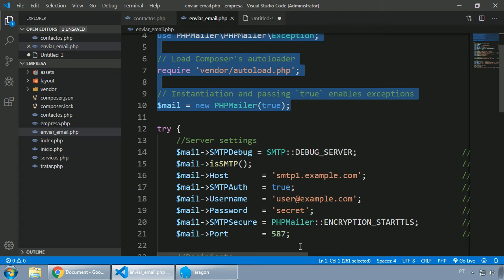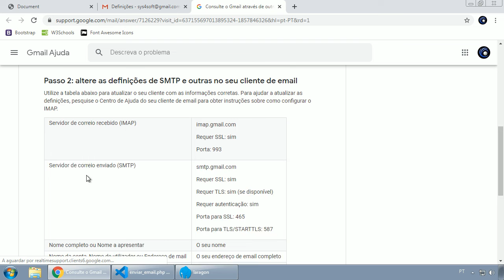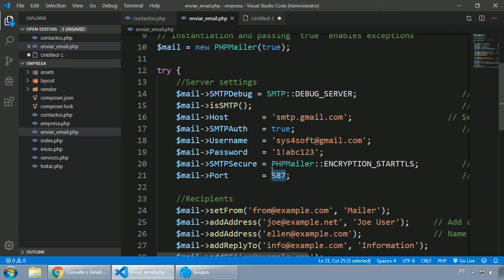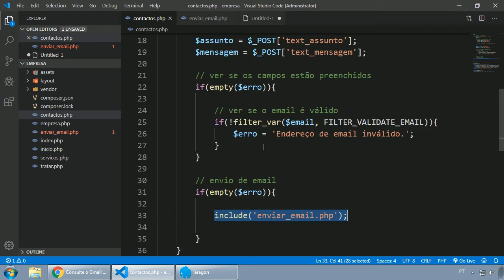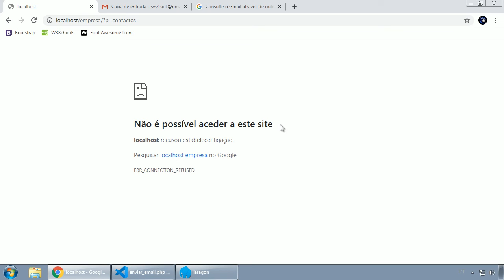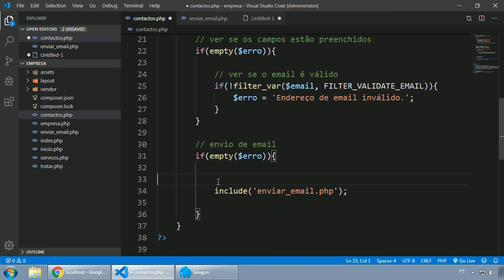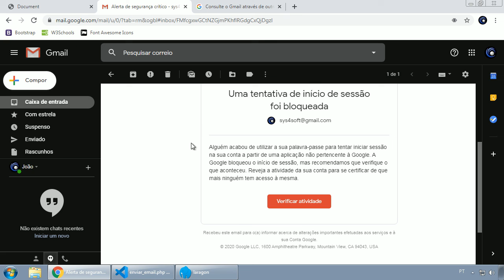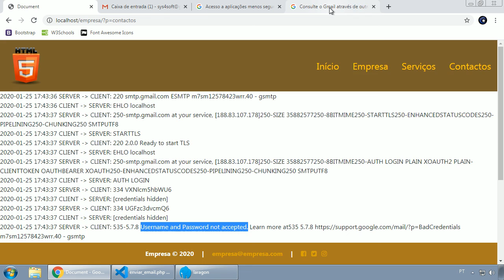064 - WEB - ENVIO DE EMAIL COM PHPMAILER